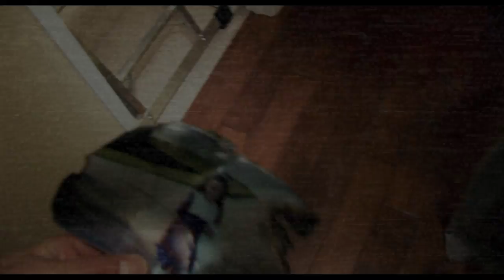Paranormal Activity 3 | trailer US (2011)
directed by / Regie: Oren Peli